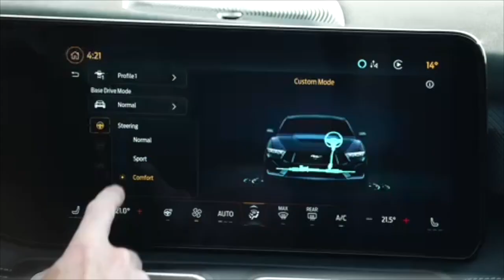2024 FORD MUSTANG 5.0 V8 CONVERTIBLE | Exterior,Interior & Exhaust SOUND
The iconic Ford muscle car has been reinvented for the 21st Century, combining heritage-inspired design with a modern digital experience.

The most driver-centric cockpit of any Mustang features a 12.4-inch digital cluster and a 13.2-inch SYNC 4 display housed behind the same integrated glass screen, with customisation allowing the driver to choose colour scheme, instrument design or a ‘calm’ screen with minimal information. Unreal Engine 3D software produces real-time renderings in the centre display, allowing the driver to interact with the car virtually.

A new Gen IV 5.0-litre V8 engine features a dual air intake and dual throttle body for increased airflow and response, while up to six customisable Drive Modes including Drag and Track allow the Mustang to be optimised for a variety of driving conditions. A choice of 10-speed automatic or six-speed manual gearbox is available, with a standard Performance Pack including 19-inch alloy wheels, a sport limited-slip differential and an Active Valve Exhaust for adjustable engine sounds.

Building on the legendary style of previous generations, the new Mustang comes in coupe and convertible form with an edgier and more impactful design. New alloy wheels designs, colour options and brake calliper colours increase choice and personalisation for customers.